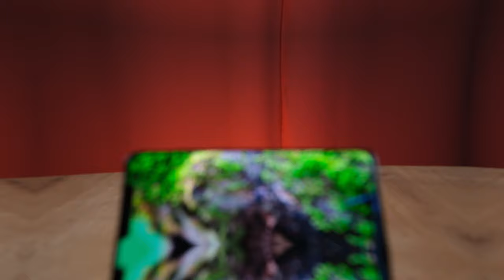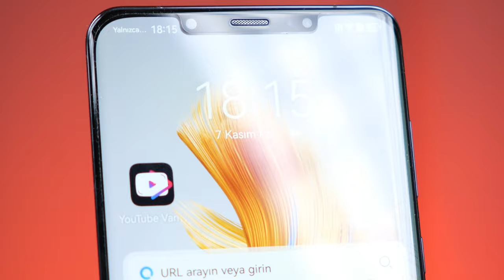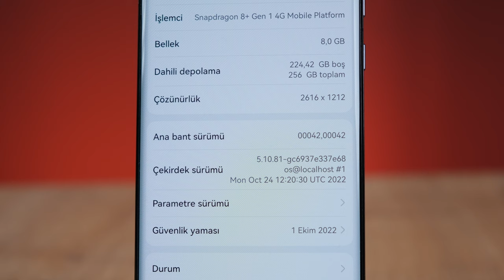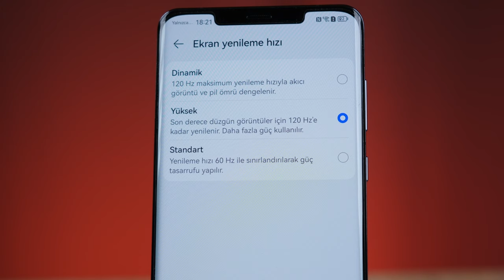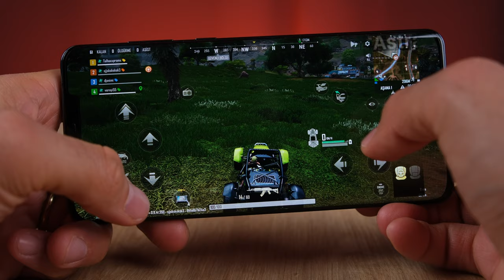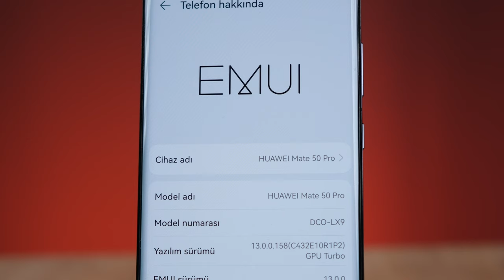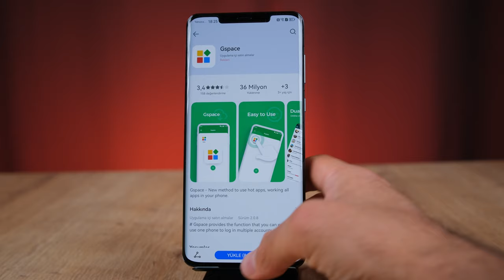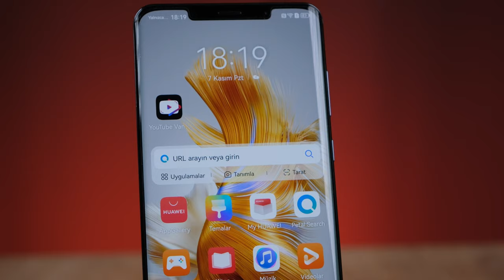Dünyanın EN İYİ Telefon Kamerası! | Huawei Mate 50 Pro İnceleme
Huawei Mate 50 Pro inceleme videosunda Huawei Mate 50 Pro özellikleri, fiyatı ve görüşlerimin yer aldığı incelemesi ile karşınızdayım. Huawei Mate 50 Pro hakkında tüm merak ettiğiniz sorulara bu videoda yanıt veriyor olduğumu düşünüyorum. Huawei Mate 50 Pro Kutu açılışı ve kutu içeriği konularına da değindiğim bu videoda tarafsız bir şekilde telefonu sizlere aktardım. Yorumlar bölümünden cihaz hakkında aklınıza takılanları sormayı unutmayın.